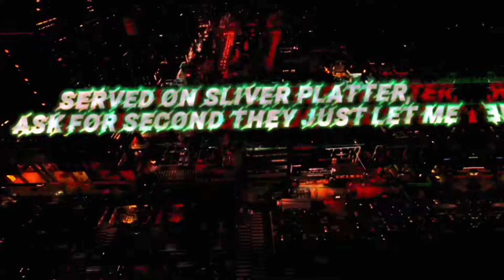Hindu God's edit My ordinary life 4k edit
Song name- My ordinary life